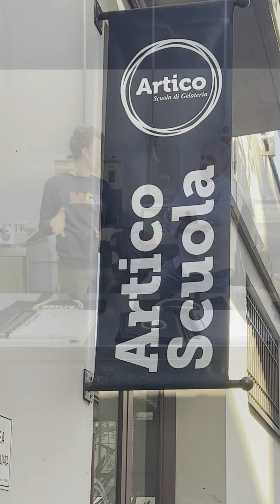The Interview - Artico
La diciottesima intervista di MCG: Artico, la gelateria che non solo fa gelato, ma ti insegna come farlo. Maurizio Poloni è passato dallo studio della fotografia a fare uno dei gelati più cremosi e rinomati di tutta Milano.

Il nome Artico è rimasto perché è subito riconoscibile, una volta che si ascolta non si dimentica più, lo stesso accade con il loro gelato.

La loro scuola vanta di aperture di gelaterie in tutto il mondo: USA, Canada, Australia e tanti altri paesi ancora.

Si contraddistinguono per il loro pistacchio salato, ma durante gli anni hanno sempre dato spazio alla sperimentazione.

Qualità prima di quantità, italianità al 100% e formazione e sono le caratteristiche che distinguono Artico e questa intervista.
👨🏼‍🍳“Ogni gelateria ha il suo laboratorio, ogni laboratorio ha il suo gelatiere e ogni gelatiere ha la sua mano”
🏠🍦Scuola Gelateria: Via Gian Antonio Boltraffio 11, zona Isola (Milano)
🏠🍦Via Porro Lambertenghi 15, zona Isola (Milano)
🏠🍦Via Dogana 1, zona Duomo (Milano)
🏠🍦Via Giovanni Pacini 17, zona Città Studi (Milano)
🏠🍦Via Brera 29, zona Brera-Castello (Milano)
00:00 Introduzione
02:20 Tre cose che non sapevi
04:45 Il cono perfetto
07:52 Passato e futuro
Seguiteci su Instagram e TikTok: @milano_congelato